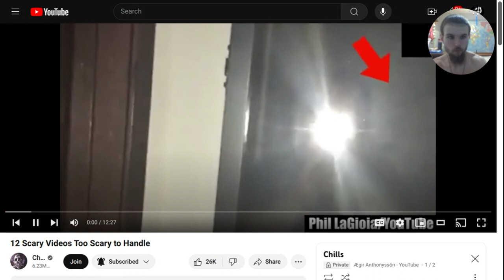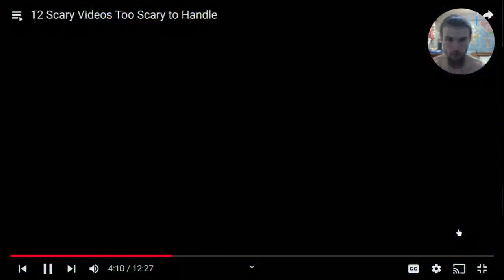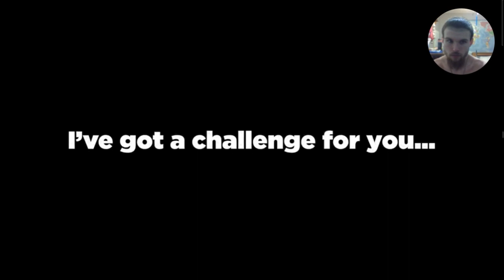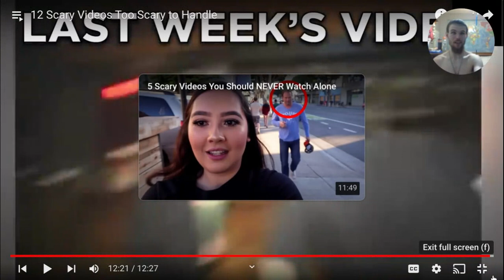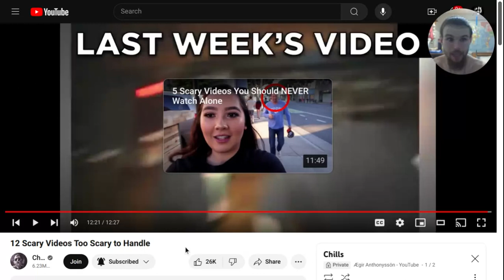CREEPY videos you CANNOT WATCH WITHOUT YOUR SPOUSE!!